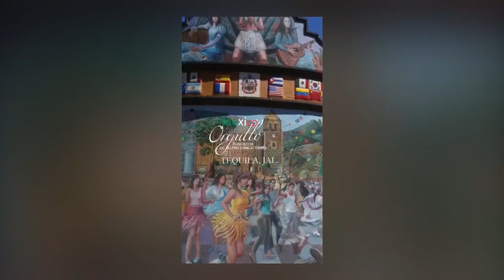MÉXICO TURISMO BIENVENIDOS ORGULLO MEXICANO FUNDADOR LIC. DELFINO CORNEJO TORRES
MÉXICO TURISMO BIENVENIDOS...EL FUNDADOR DEL ORGULLO MEXICANO, ORGULLO GUANAJUATO Y ORGULLO SALMANTINO LIC. DELFINO CORNEJO TORRES, MÁXIMO LÍDER  REY DEL TURISMO MEXICANO, CREADOR MUNDIAL DEL TURISMO  CON IDENTIDAD SU APORTACIÓN  CULTURAL A LA HUMANIDAD PARA SECRETARIO DE TURISMO  MÉXICO